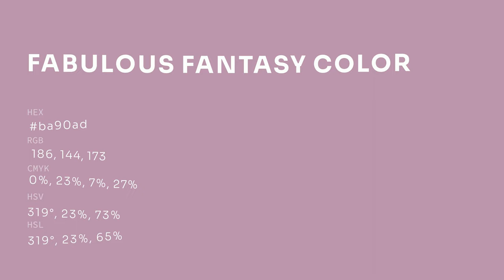Fabulous Fantasy color ba90ad hex color - Violet color - Cool color ba90ad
What color is Fabulous Fantasy ? ba90ad hex color - Violet color - Cool color ba90ad

Hex ba90ad Color Code is also known as Fabulous Fantasy color.

Hex ba90ad Color code in RGB color code model is created after adding 72.94% red color, 56.47% green color and 67.84% blue color.
Hex ba90ad Color code in CMYK color (process color) code model is generated after subtraction of 0% cyan, 22% magenta, 6% yellow and 27% black.